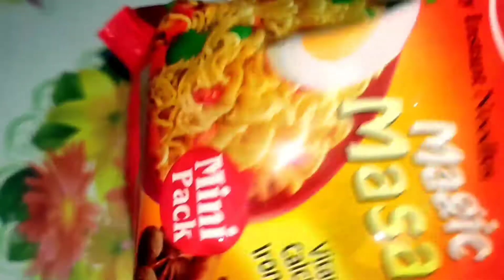Egg Noodles Recipes||আমি কিভাবে লুডুলস্ রান্না করি||BANGLADEHI NOODLES RECIPE|| HOME COOKING SHOW.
আমি কিভাবে লুডুলস্ রান্না করি|BANGLADEHI NOODLES  RECIPE
রেসিপিটি অনেক সহজ। কম কষ্ট আর অল্প সময়ে ঝটপট বানিয়ে ফেলা যায়, এভাবে রান্না করলে সবাই বারবার এটই খেতে চাইবে ৷
তাই এই সহজ রেসিপিটি আপনাদের মাঝে Share করলাম।

Comment, Share করে  Couple Vlog & Cook এর সঙ্গে থাকুন।

couplevlog&cook dailybanglavlog Noodles recipe